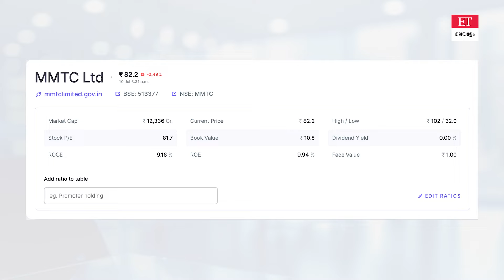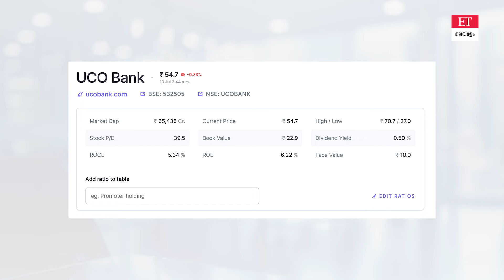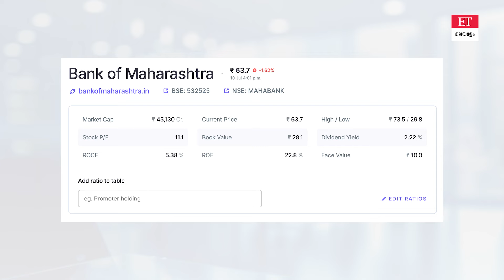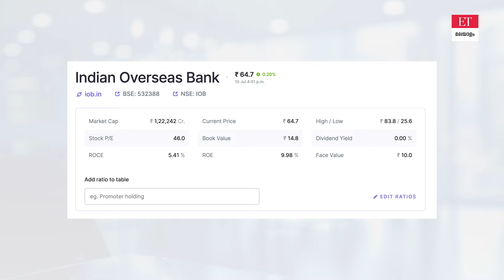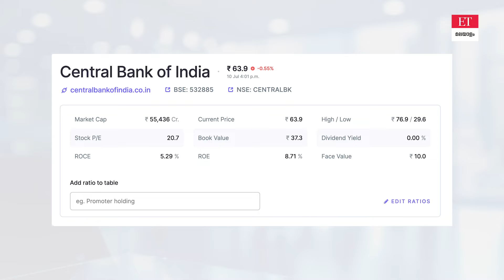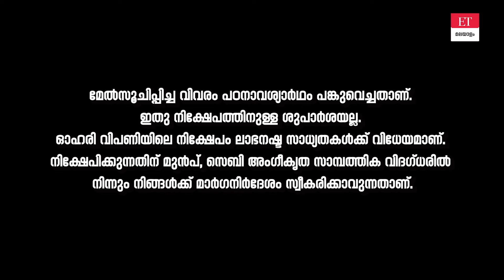100 രൂപയിൽ താഴെയുള്ള മികച്ച പൊതുമേഖല ഓഹരികൾ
സർക്കാരിന്റെ കൈവശം ഭൂരിഭാ​ഗം ഓഹരിവിഹിതം ഉള്ളതും നിലവിലെ വിപണി വില 100 രൂപയിൽ താഴെയുള്ളതുമായ മികച്ച പൊതുമേഖല ഓഹരികളുടെ വിശദാംശം